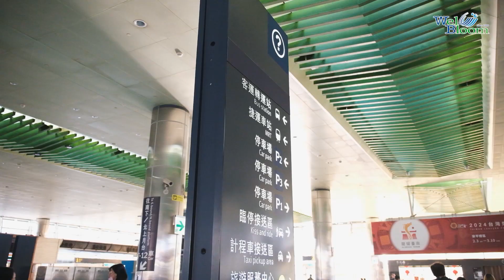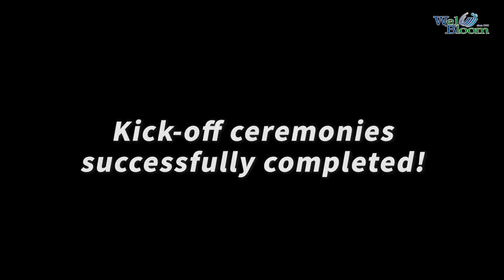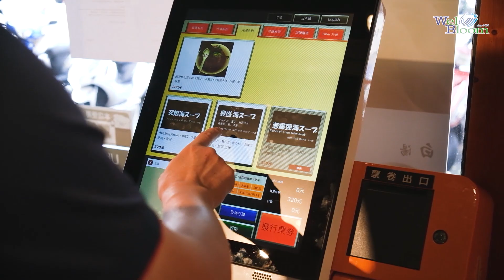A Day in the Life of a Health Supplement Company CEO: Alex Liao (Welbloom's CEO) ｜Welbloom Video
Discover how a passionate CEO skillfully navigates the busy and challenging waters of the health industry. From strategic meetings at dawn to a meticulous care for every product detail, from deep contemplation at the desk to a relentless pursuit of quality in the factory, we invite you to uncover the secrets of achieving success and touching hearts in the health sector.

00:00 Start of the workday! First stop at the Zhongli factory
02:15 Welbloom's Zhongli factory Opening ceremony
02:53 Second stop: Heading to the Zhonghe factory
04:15 Welbloom's Zhonghe factory Opening ceremony
04:33 Welbloom's Taipei Head Office Opening ceremony
05:09 Lunch meeting with employees
06:08 receive distinguished guests in the afternoon & office routine
07:44 Thoughts on the employees
10:32 Off work